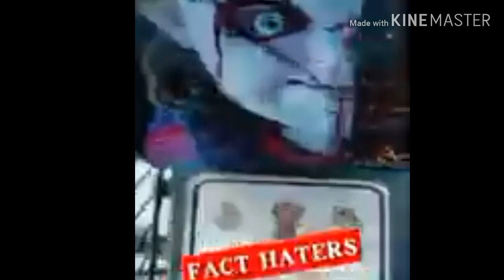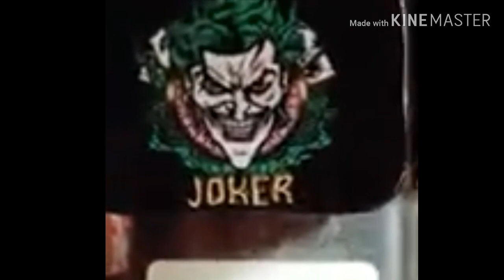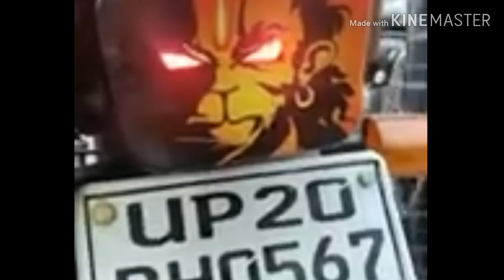Back light stiker only20RS part 5 //the best new stiker........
Publish on
13/10/19
Contact use

Back light stiker only20RS part 5

Video link
Ucrfp2pa5d6vis46...